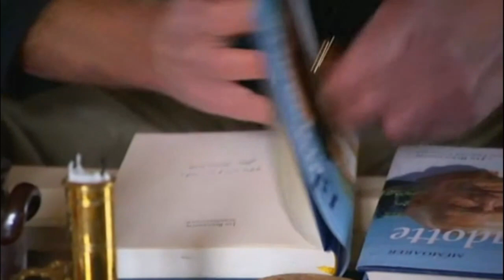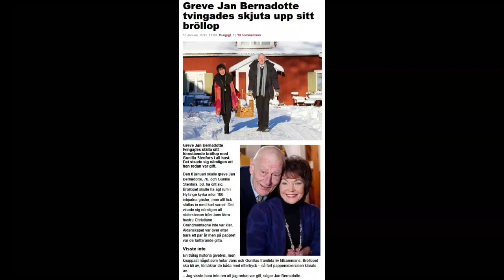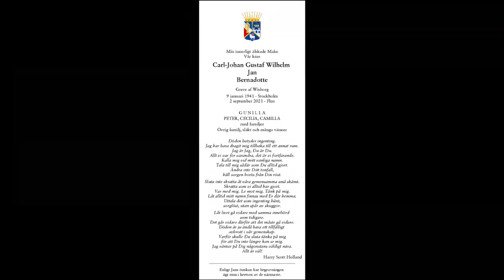Greve Jan Bernadotte (1941–2021) Från slott till koja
Greve Jan Bernadotte (1941–2021). Från slott till koja. Från 2008.
Carl-Johan (Jan) Gustaf Wilhelm Bernadotte (Bernadotte af Wisborg), född 9 januari 1941 i Stockholm, död 2 september 2021 i Flen, var en svensk vinodlare med mera och greve. Han var barnbarnsbarn till kung Gustaf V och syssling till kung Carl XVI Gustaf.
Var bosatt på en gård tillsammans med systern, grevinnan Cecilia Bernadotte af Wisborg, utanför Stjärnhov.
2006 kom hans memoarer Jan Bernadotte - kungasläktens svarta får.
Titel: Greve av Wisborg.
Kungligt blod: Jan Bernadotte var son till Lennart Bernadotte på Mainau som var son till prins Wilhelm, kung Gustaf VI Adolfs bror. Han var därmed syssling till kung Carl XVI Gustaf. Enligt ättlängden skulle alltså Jan Bernadotte vara prins, men när Lennart Bernadotte gifte sig med Jans mamma Karin fick han sin prinstitel indragen. Jan Bernadotte är också släkt i rakt nedstigande led med den ryska tsarfamiljen samt de danska, brittiska och grekiska kungafamiljerna. Gift från 2012 till Bernadottes död 2021 med Gunilla Bernadotte f. Stenfors (f. 1957).